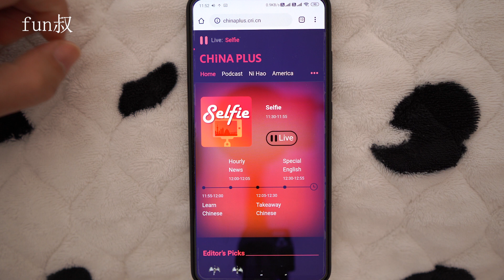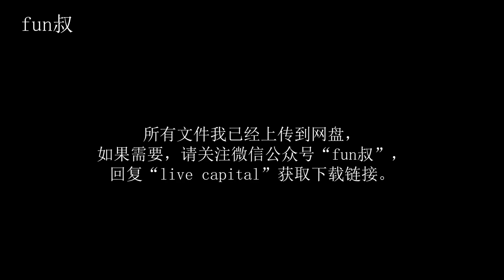如何在非Pixel 4手机上启用Live Capital（实时字幕）